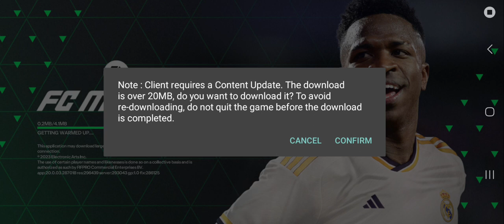Sorry I didn't finish this, My sister was calling